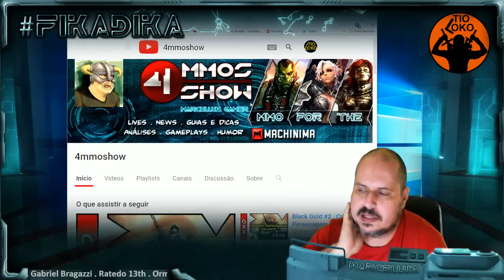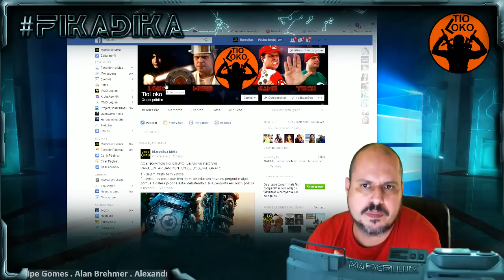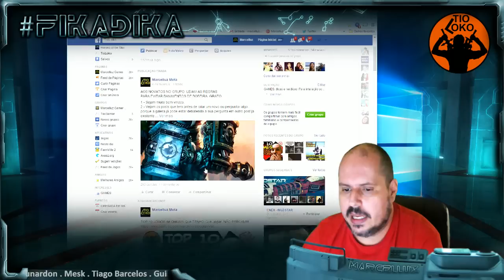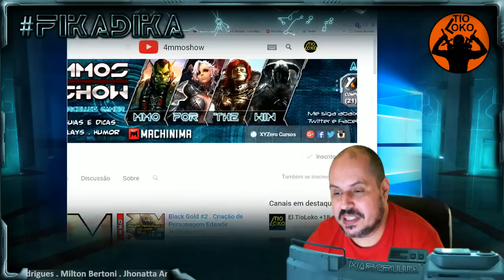FikaDika | NÃO PERCAM OS VIDEOS E LIVES do seu YouTuber Preferido